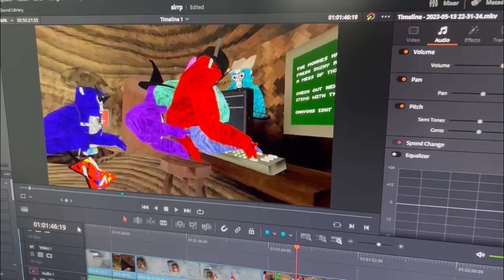I Fell ASLEEP in Gorilla Tag VR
sub please